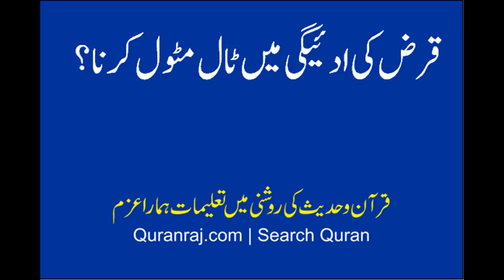Karz Ki Adiagi Mein Tall Matool Karna